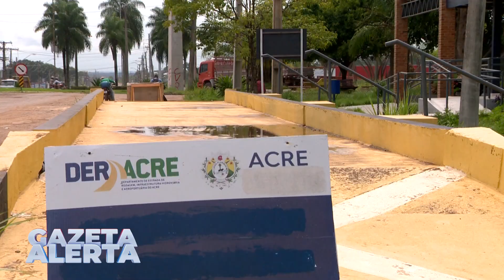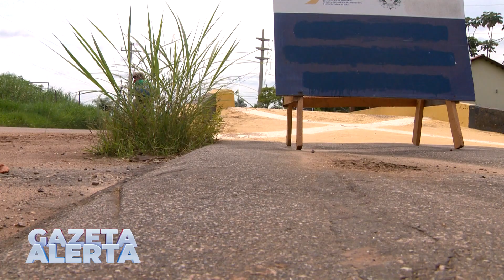Marcio balança tranacreana